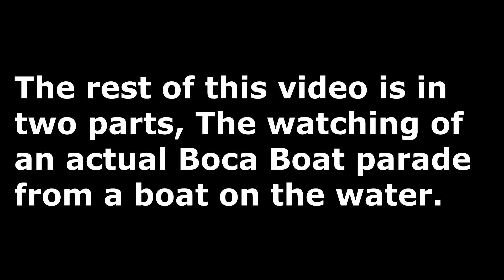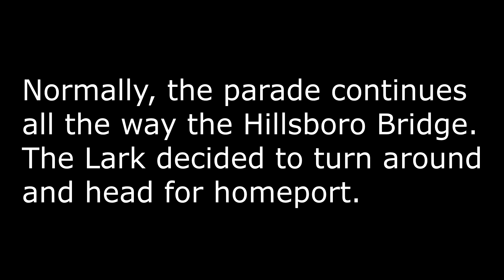Two Boca Boat Parades 2016/7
2016/7 Two Boca Boat Parades